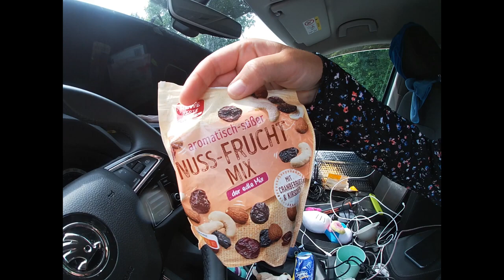Suche nach Plätzen zum Nacktbaden 2021. Vollzeitreisende/ Nomadin/ Aussteigerin lebt im Auto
Wer bin ich? Hi, ich bin Mona, bin Fremdsprachensekretärin, Lehrerin für Deutsch als Fremdsprache und Nachhilfelehrerin, spreche 6 Sprachen, reise seit 2018 Vollzeit in meinem Auto durch Europa und bade rund ums Jahr in Seen und Flüssen. Zentrale Themen meiner Videos sind Glück, Gesundheit, Entspannung, Lernen, Planung, Reisen, Leben im Auto, Minimalismus, Wandern, Seelenhygiene und Körperhygiene (es gibt viele Möglichkeiten, hygienisch im Auto zu leben).
Die drei Serien (Videos und ebooks):
Nomadin lebt im Auto
365 Schritte (zu Glück, Gesundheit, Entspannung und Lernen) und
Wanderführer Wirte am Wasser

gibt es jeweils in zwei Versionen:
werden die Texte von Muttersprachlern korrigiert und aufgenommen, sodass man damit akzentfrei Sprachen lernen kann.
In Version 2 spreche ich selbst in allen Sprachen, damit jeder zukünftige Schüler sieht, dass ich die Sprache tatsächlich spreche.

10 EUR für jeden von uns, wenn du dir einen Paypal Account erstellst und 5 EUR ausgibst
15 € für dich und für mich, wenn du deine Privathaftpflichtversicherung hier abschließt